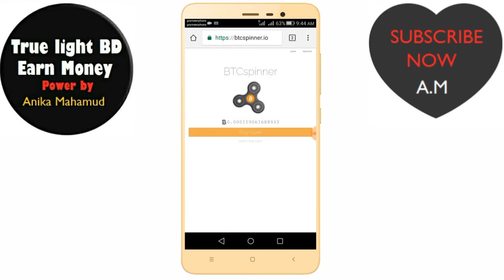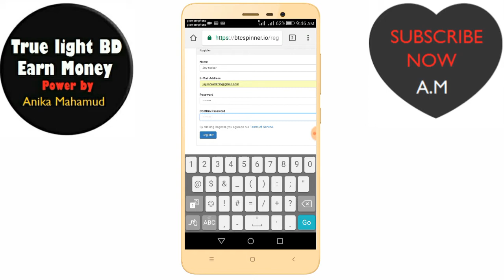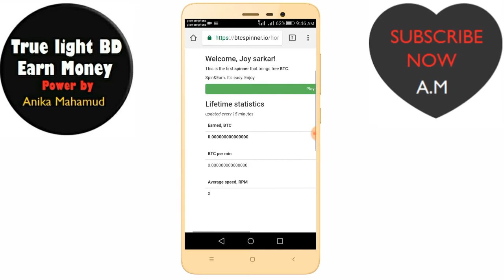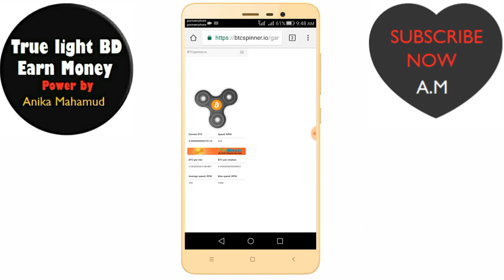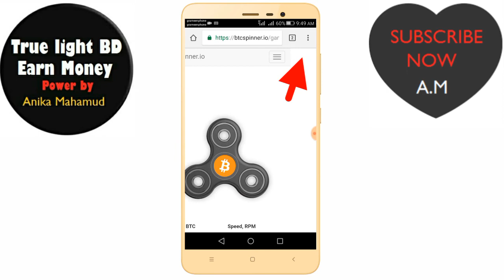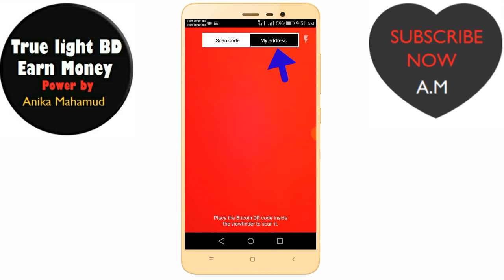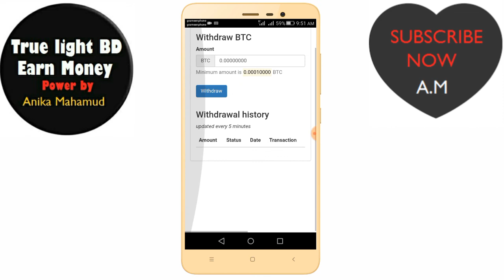Unlimited income bangla tutorial